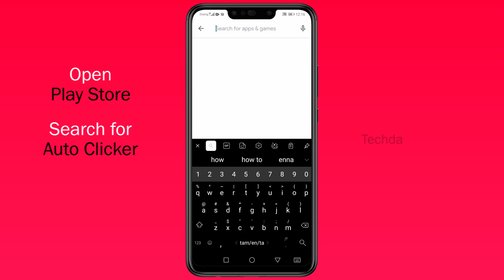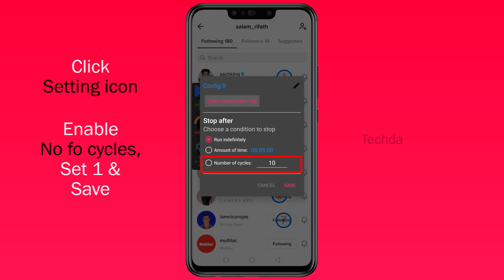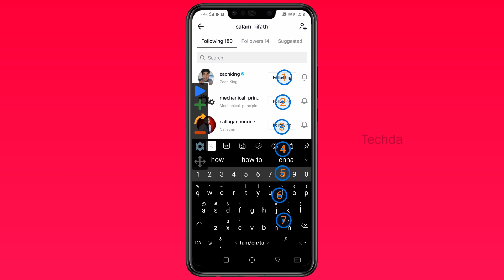How to unfollow everyone on Tiktok at once || Techda